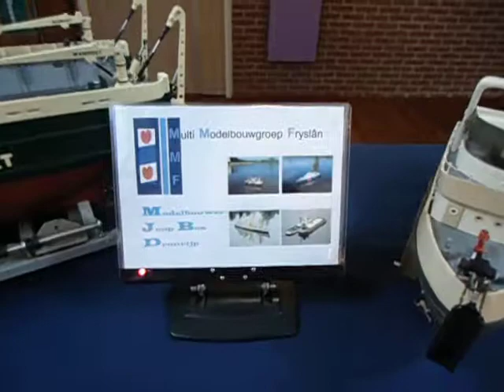Siddeburen MMFryslan 2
Statische show in Siddeburen op 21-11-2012